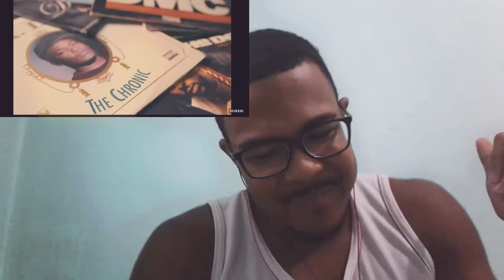React Snoop Dogg - Look Around (feat. J Black) [Official Music Video]